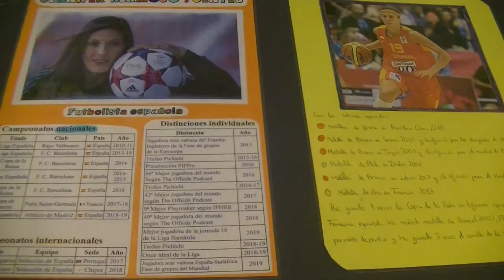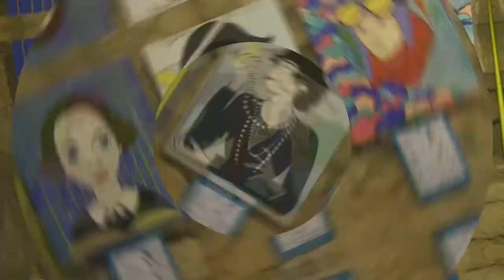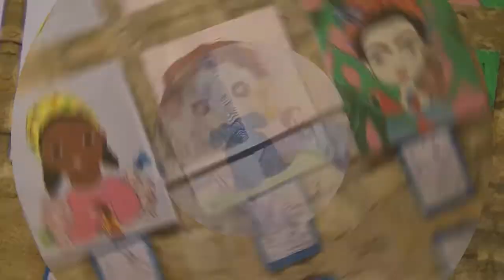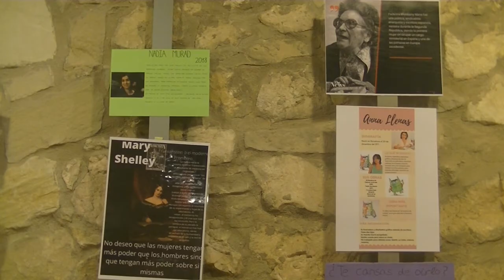EXPOSICIÓN Visibilizando a las mujeres